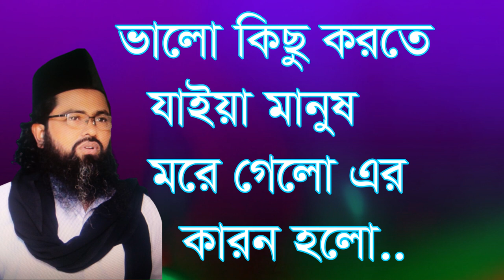ভালো কিছু করতে যাইয়া মানুষ মরে গেলো, কারন কি? Valo kichu korte jaiya manush more gelo